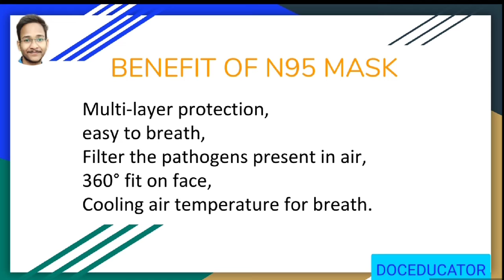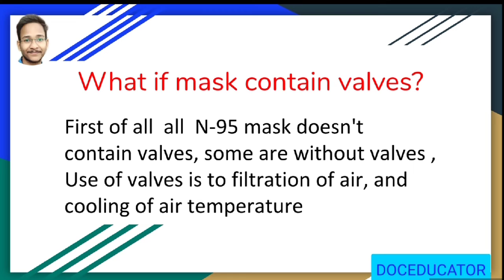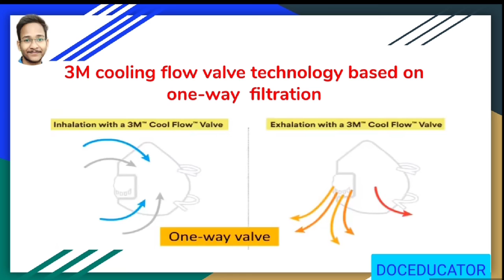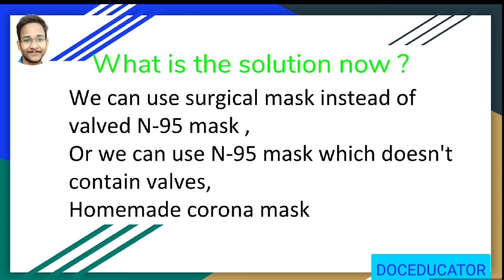Covid-19: surgical mask vs. N95 Respirators In hindi DOCEDUCATOR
Namaskar 🙏
In this video I talked about N95 mask is useful  for coronavirus or not,
If you like this information do you like to video share to your friends and family, and do subscribe to channel for such an informative videos and press the bell icon for future notifications see you in next video
Jai Hind 🇮🇳
N95 mask

if you are confused and don't know what to do after 10th then do check this video